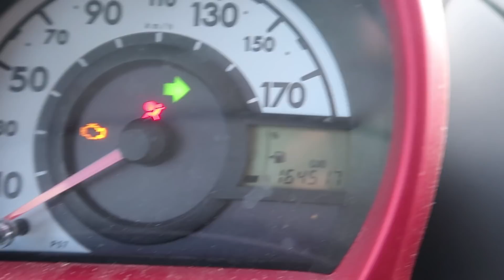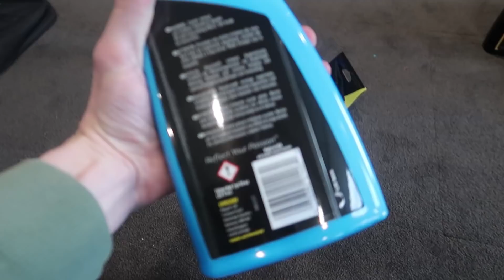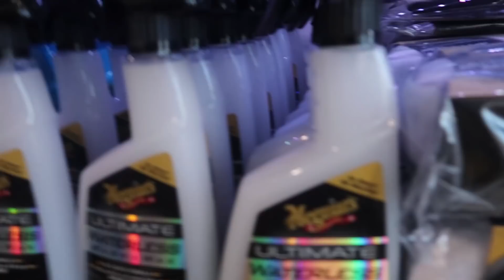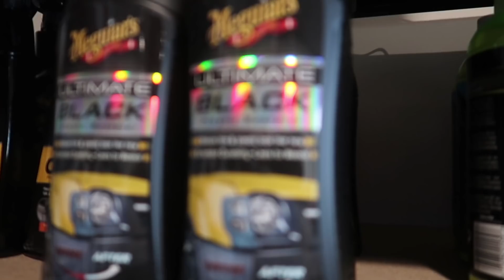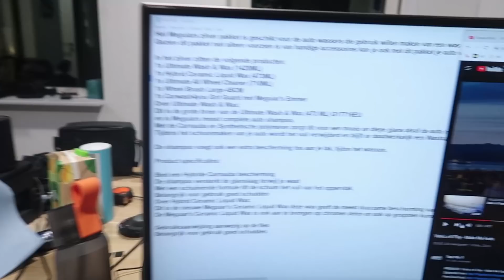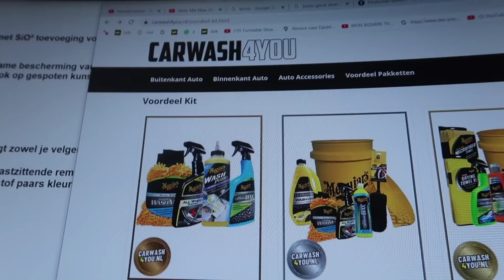Dit Knopje Veranderd De Auto Meteen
Vandaag was het in deze video konings nacht! en natuurlijk moesten we even kijken in de stad! Wat is er dan natuurlijk leuker om dat op de quads te gaan doen!